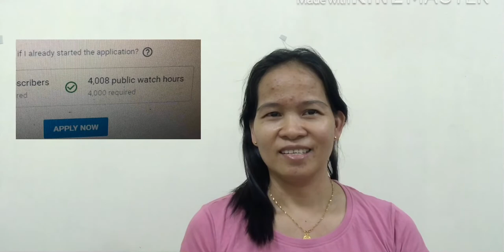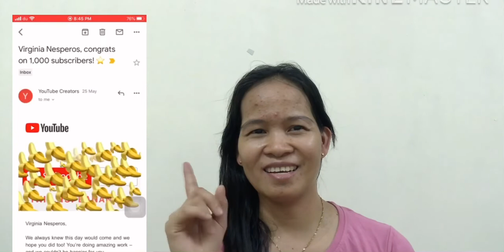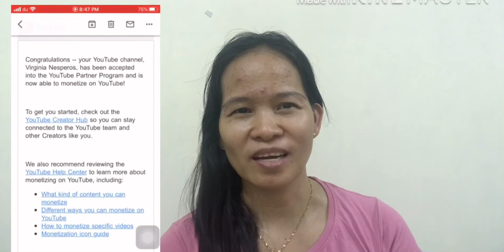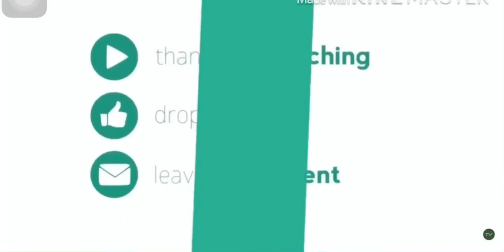Paano ako na monetize in just 2 1/2 months.